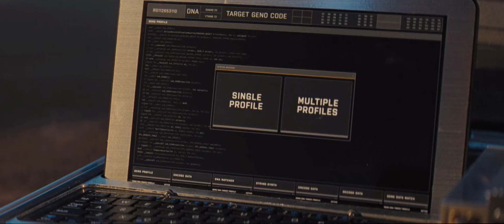“GOODBYE MR.BOND” SPECTRE PARTY NO TIME TO DIE 4K